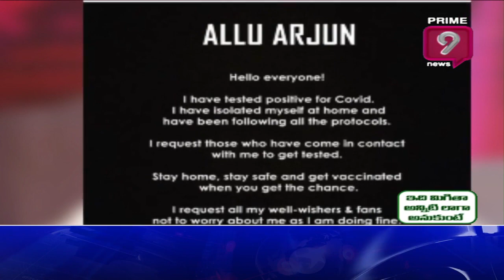Style Star Allu Arjun Test Positive For Covid-19, Under Self-Isolation | Prime9 News